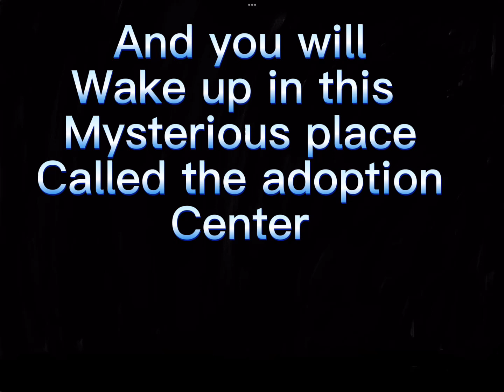Did you know if you scream fortnitekid 420 times?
Desc:did you know if you you wake up in 3:00 am and scream Fortnite 420 in the kitchen a mysterious figure named your mom will absolutely beat the shit out of you.